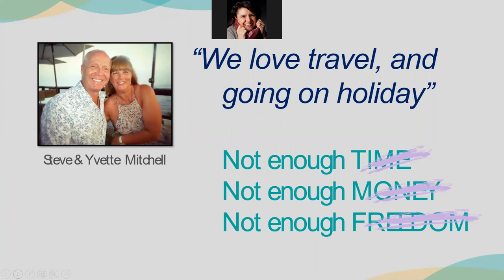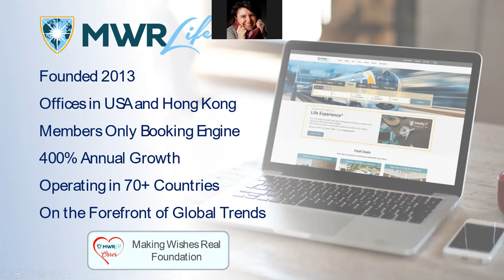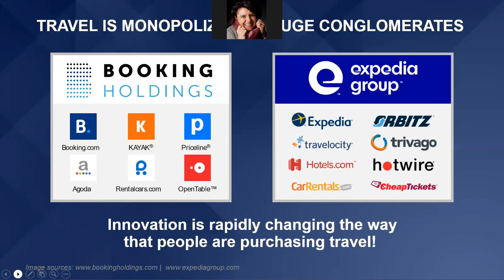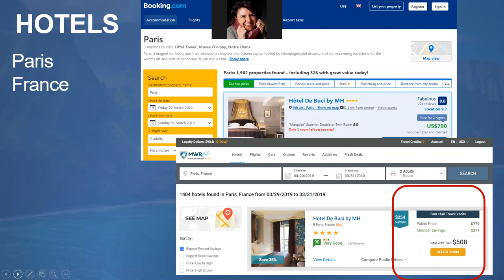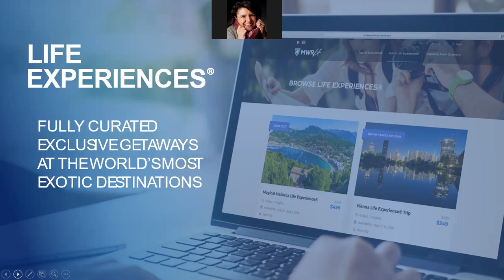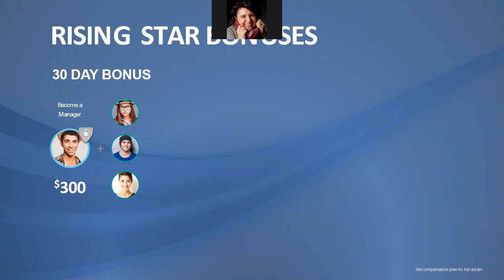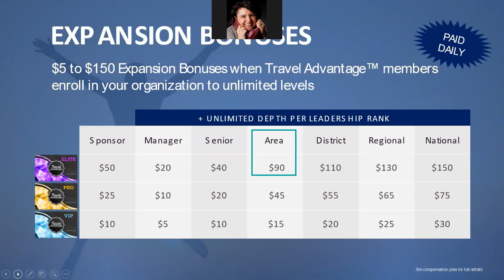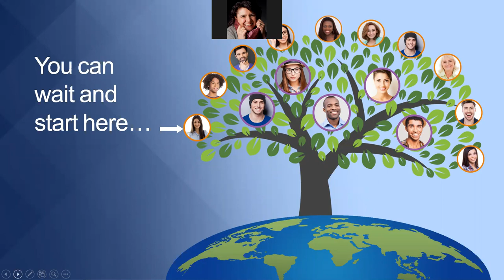english presentation of MWRlife sept 19 with promotion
Please contact the person who sent this video to answering your questions and help you registering. To your success!